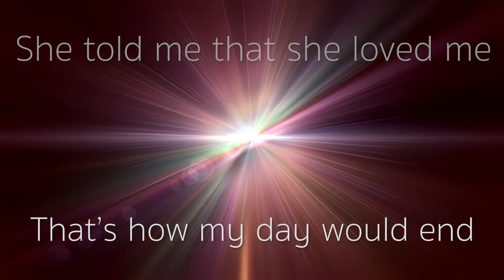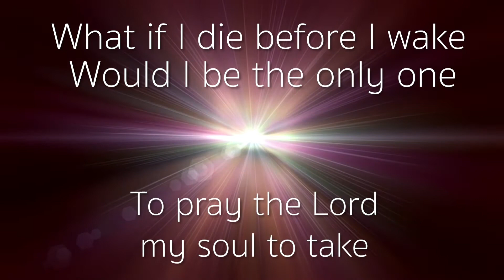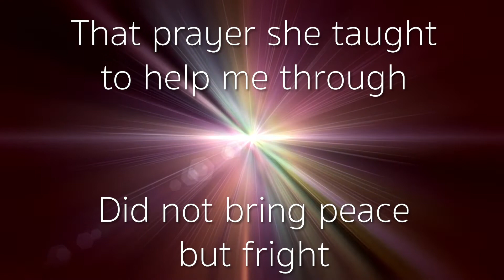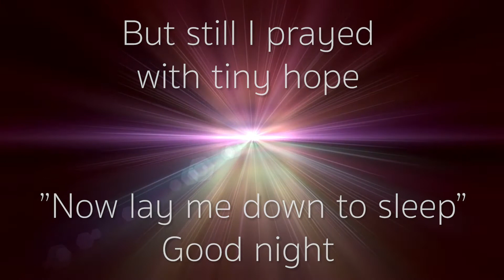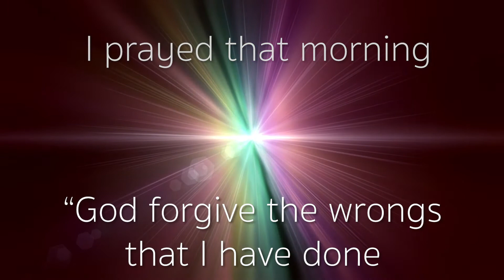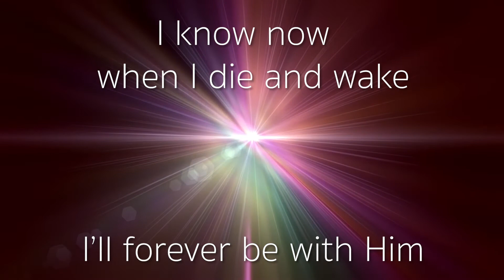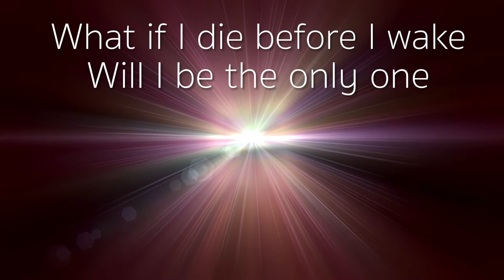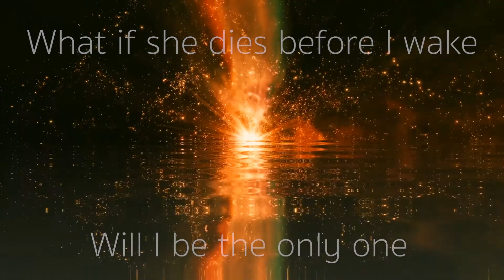Before I Wake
I wrote this song about my mom back in 2018 a few months after she died